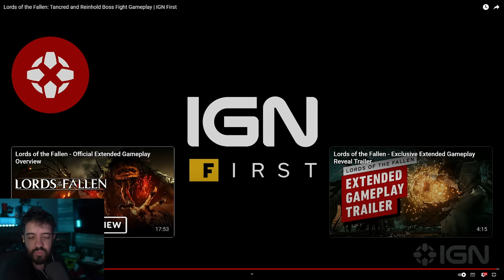LORDS OF THE FALLEN - GAMEPLAY EM BOSS FIGHT INSANA!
NESSE VÍDEO A GAMEPLAY DE LORDS OF THE FALLEN EXTENDIDA! CONTRA UM BOSS INSANO! SE LIGA

- Validade limitada